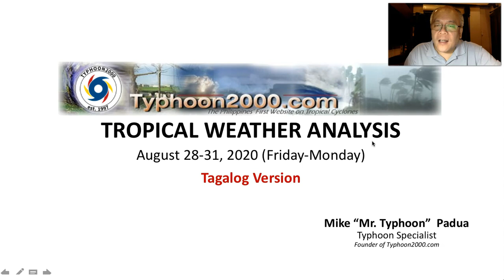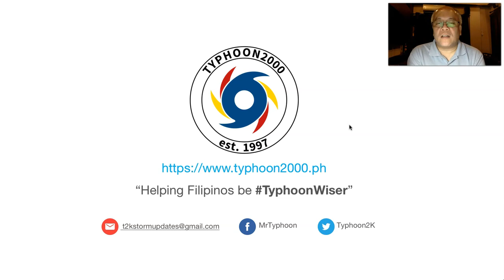T2K Tropical Weather Analysis for Aug 28-31, 2020 (Fri-Mon) [Tagalog Ver]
LPA 94W has rapidly intensified into a TD and now a TS with global name MAYSAK (JulianPH). This storm is not a threat to our country. Meanwhile, the Southwest Monsoon (Habagat) will continue to prevail across Batanes. To find out more, check out our T2K Tropical Weather Analysis recorded at 11:30 PM Manila Time (15:30 GMT) by Mike “Mr. Typhoon” Padua, Typhoon Specialist of Typhoon2000.com.